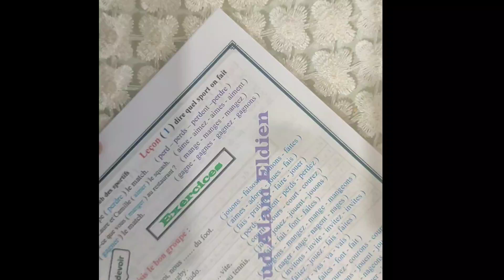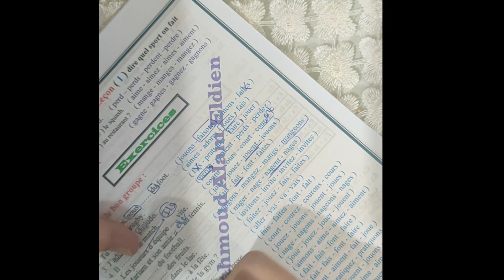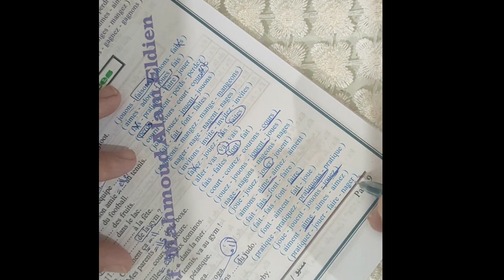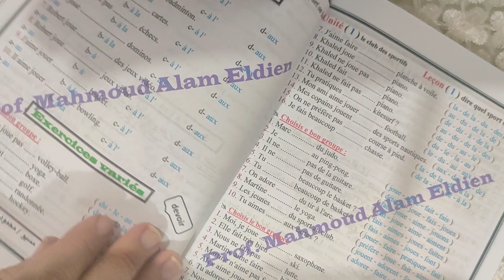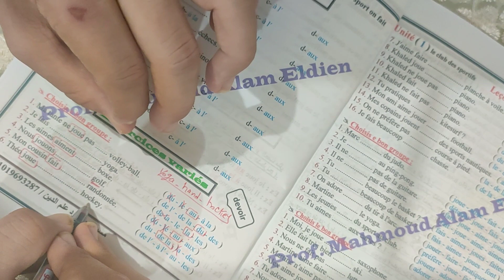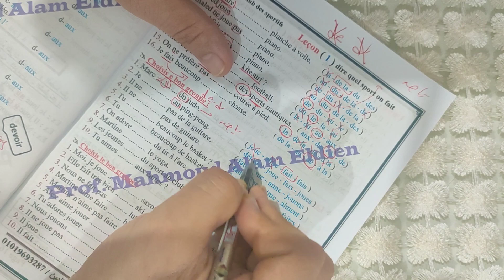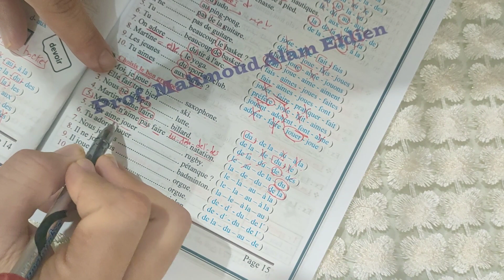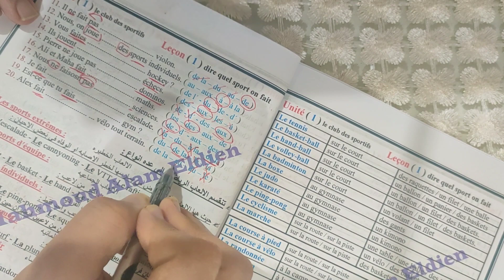تالته ثانوى#حل واجب الدرس الاول ( الجزء الاول ) الوحده الاولى مسيو محمود علم